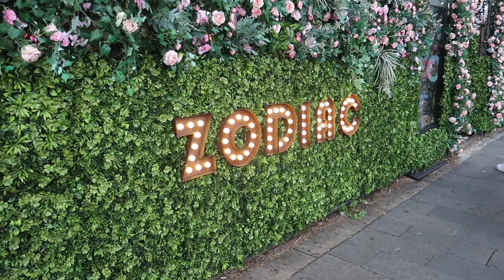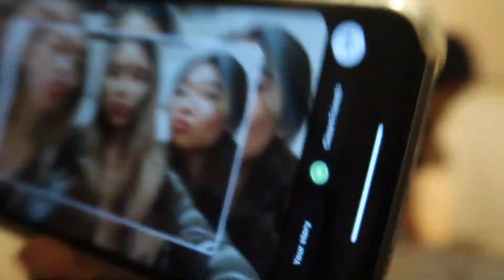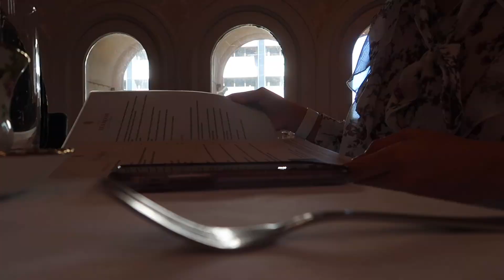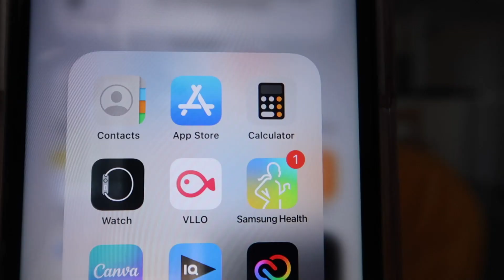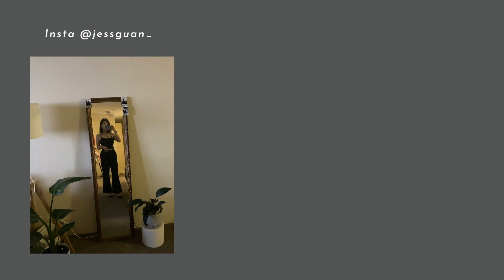☁️ oodie sleepwear review + vlog | march birthday celebrations, high tea, food 🎉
I'm wearing the Lazy Cat Button Up Pj Set.

⁺ George Street Shuffle - Kevin Mcleod

╰ about me
I'm Jess, a 24 year-old Chinese Australian living in Sydney. I post weekly vlogs that focus on lifestyle. Hope you enjoy your time here. 💕